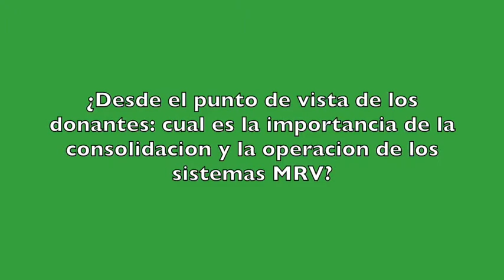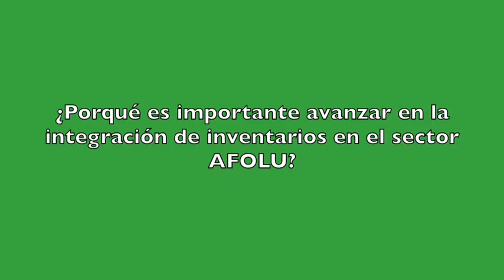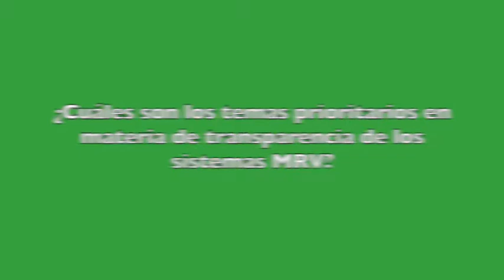Backer Ellen Bruzelius